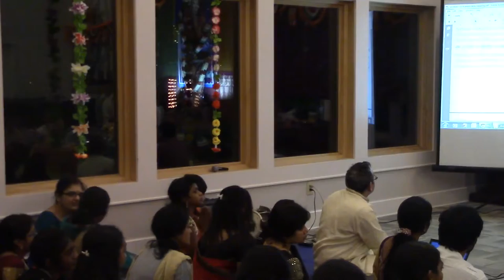MahaShiva Ratri 2015 - Namakam and Chamakam